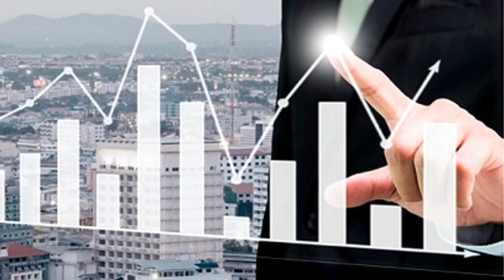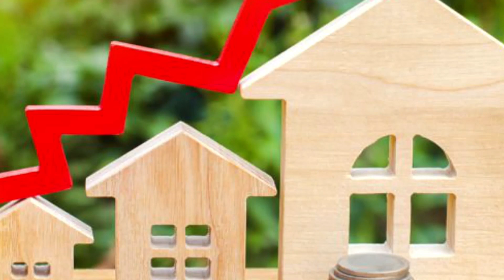How Interest Rates Are Affecting Buying Power!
Interest rates are one of the most crucial factors that influence the real estate market. Real
estate buyers need to keep a close eye on these rising rates and use this information to decide
when to buy or sell their next property.
most crucial factors that influence the real estate market. When interest rates go up, it makes
buying a home more expensive, and when they go down, it makes buying a home cheaper.
There are three main types of interest rates: fixed-rate, adjustable-rate, and variable-rate. Fixed-
rate loans have an interest rate that is set in advance and cannot be changed (although
sometimes there may be an introductory period during which you can fix the rate at a lower
level). Adjustable-rate loans allow you to adjust the rate periodically according to changes in the
market (usually twice a year). Variable-rate loans allow you to change the rate at any time, but
there is usually an introductory period during which the rate can be fixed.
We want to help our clients get ahead of their competition and stay on top of changes in interest
rates so they make the right purchase decision for their needs. We want to help our clients get
ahead of their competition and stay on top of changes in interest rates so they make the right
purchase decision for their needs.
The most important thing you can do when it comes to staying up-to-date on interest rates is to
whenever there is a change in the interest rate that could impact your loan or credit score.